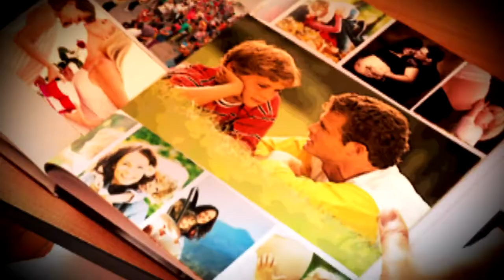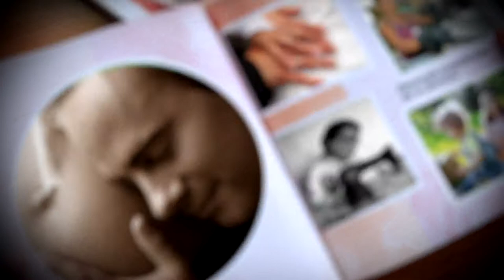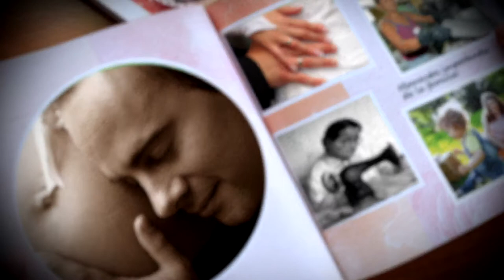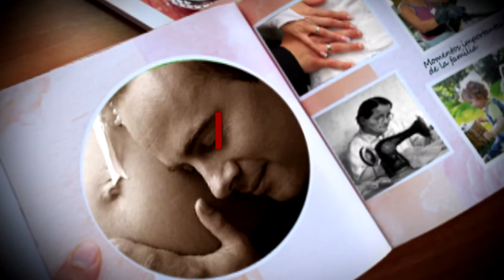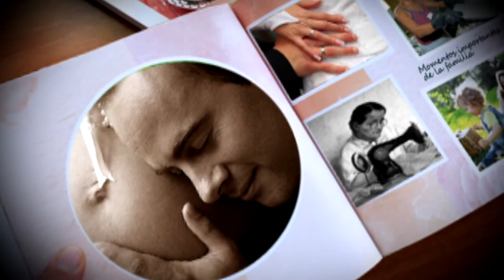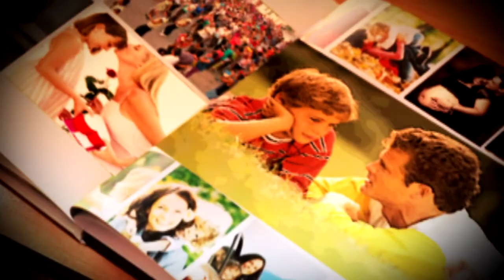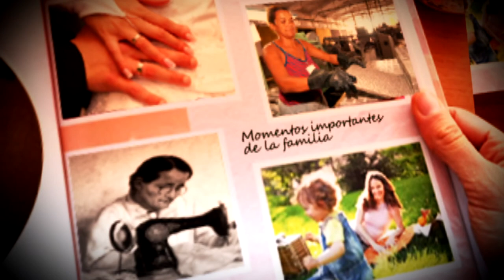Diario de Familia: La masculinidad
Sobre la masculinidad, un tema un poco complejo si se trata a la ligera. Sobre ello hablaremos hoy en DiarioDeFamilia